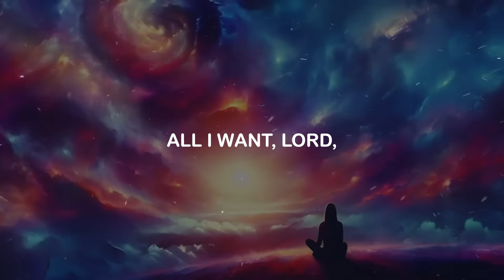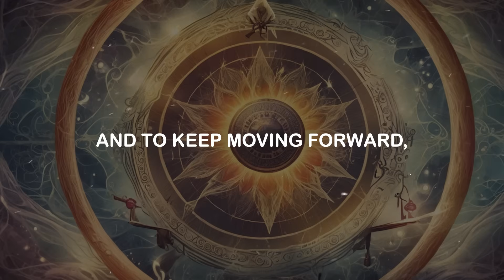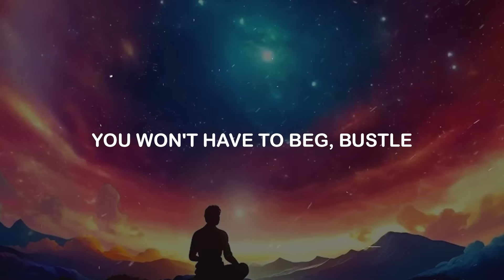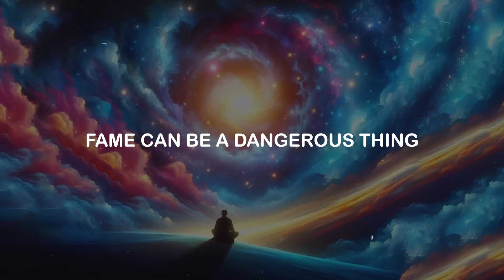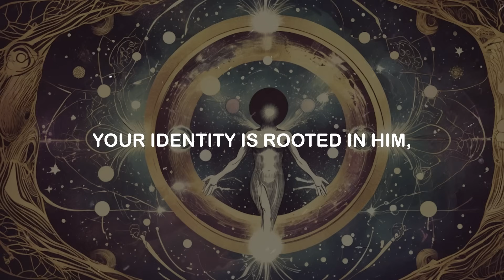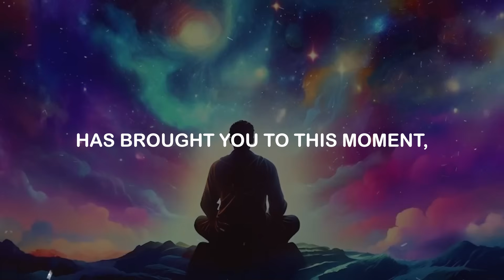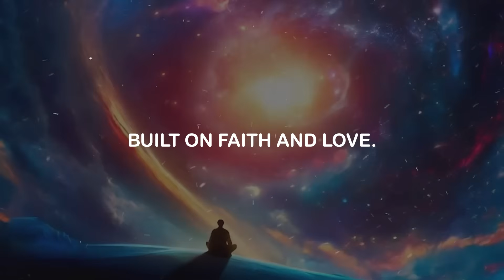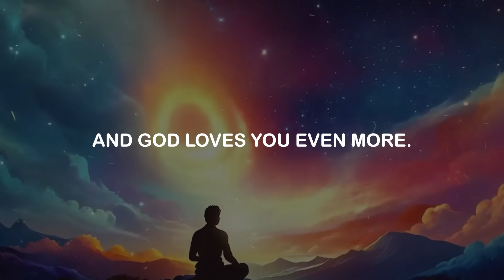🌟Chosen Ones🌟 God Will Make You Rich and Famous bc You Don’t Give AF about Being Rich and Famous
Hello, my beautiful angels! This message is very specific, and it’s not for everybody. It’s for those of you who identify as a chosen child of God. If you’ve been led to this channel, it’s not by accident—God’s hand is on your life. This message is for those of you who have walked through the wilderness with the Lord Jesus Christ, been transformed through that process, and are deeply connected to God. You’ve clung to Him when there was nothing else to hold on to, and you’ve given your entire life to Him without hesitation.